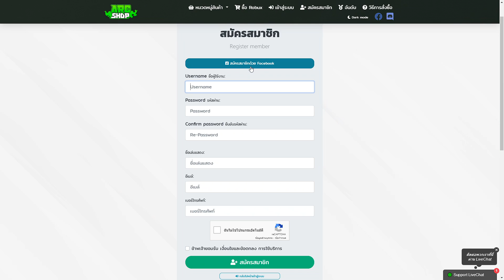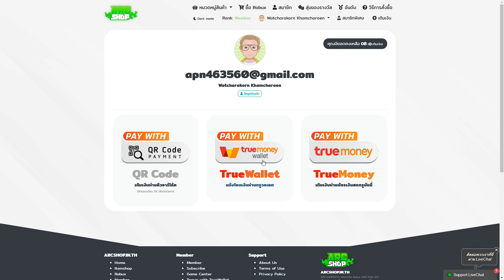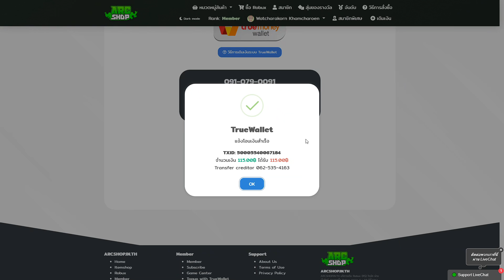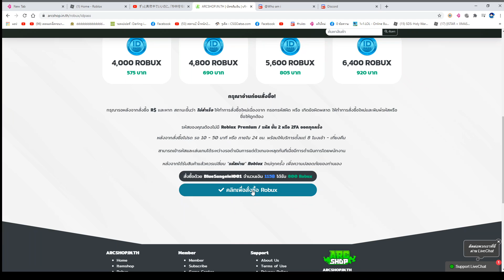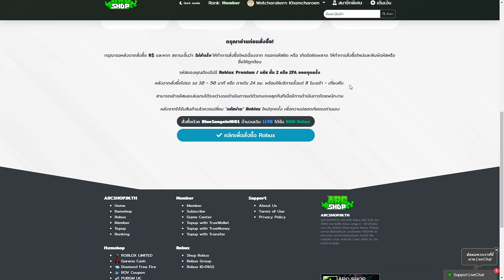🔶 Roblox 🔶 [ สอนเติม ROBUX ] เว็บ Arcshop เรท 7 ราคาโคตรคุ้ม!!